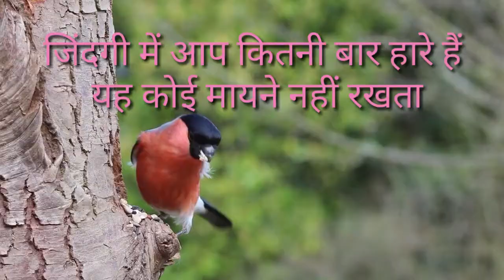motivational video Sangharsh hi safalta hai motivational video moti video success story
संघर्ष ही सफलता है एक मोटिवेशनल वीडियो है जिसके अंतर्गत किसी भी अगर आदमी को मोटिवेट करने के लिए शायरी एवं मुसीबत लैंग्वेज का उपयोग किया गया है इस मोटिवेशनल वीडियो के देखने के बाद अपने लक्ष्य की ओर मोटिवेट हो जाता है मेरा यूट्यूब चैनल गोल फिक्स मोटिवेशनल वीडियो अपलोड किया जाता है अगर आप लोगों को पसंद आए Dala jaega is se aap Logon Ko motivate mein Main Motivational  मोटिवेशनल वीडियो मोटिवेट वीडियो सक्सेस स्टोरी कहानी गोल फिक्स टारगेट Rockstar pad Rahul Kumar Rana YouTube Channel Gold hi hai main Rahul Kumar Rana video upload Hota Rahega agar aap Logon Ko motivational sambandhit koi bhi video chahie Mile channel ko subscribe Karen usse Hamari motivate Honge aur naya se naya video upload karne ki koshish Karenge motivate motivational success story Akshay Kumar success story sangharshi safalta hai thanks